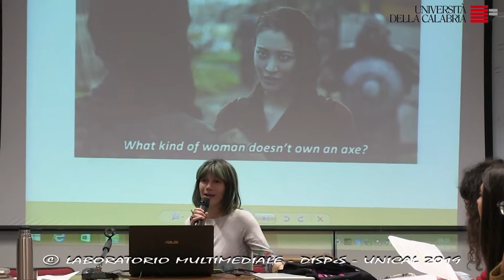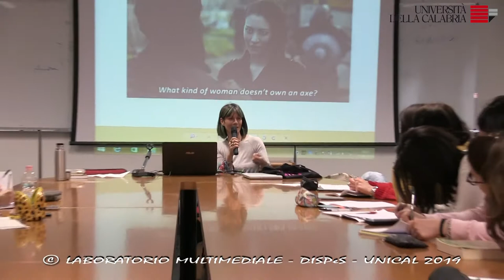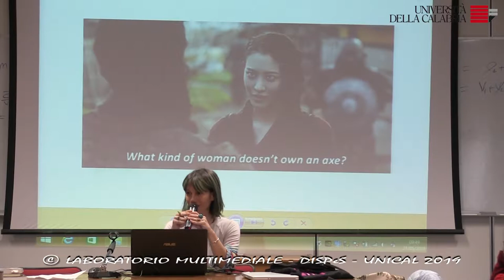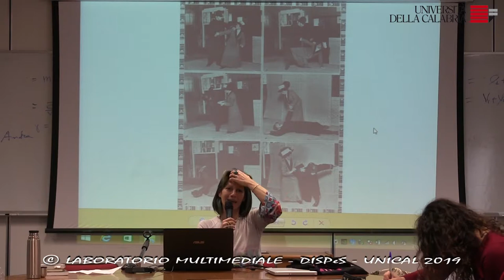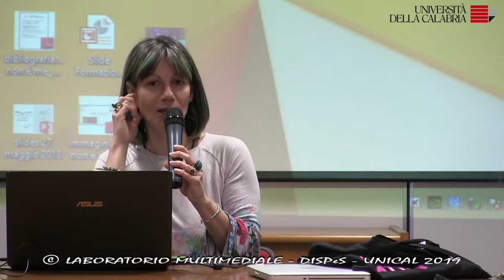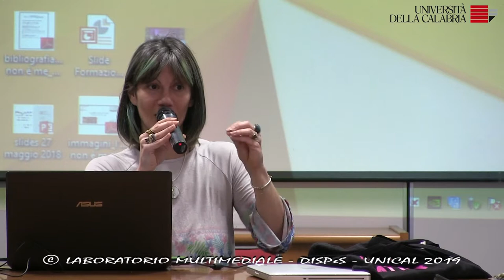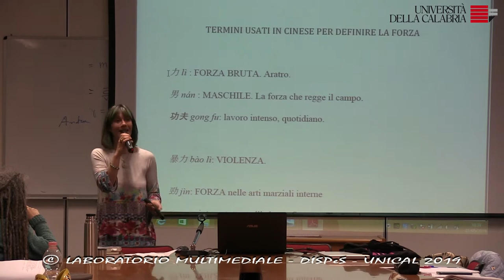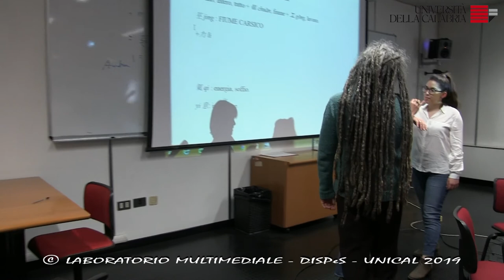Alessandra CHIRICOSTA - Università di Roma Tre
Seminario
Che genere di forza?

Il seminario si tiene nell'ambito dell’insegnamento “Studi di genere e metodo intersezionale”